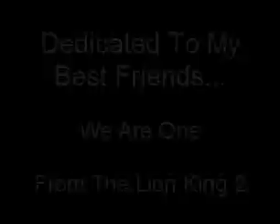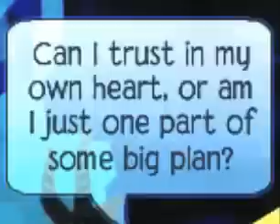Animal Jam Music Video - We Are One